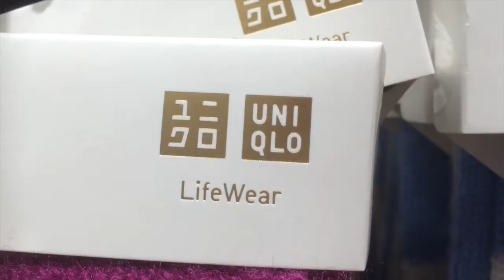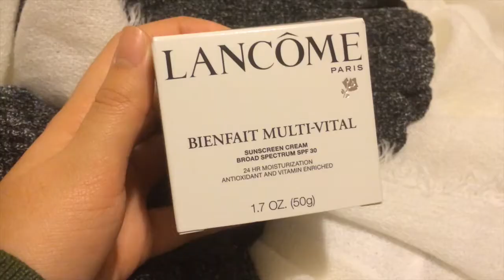♡ I DIDN'T KILL ANYONE! | SLifeVlogs ♡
Hey guys!

I'm feeling a little down right now --- probably because I feel like I'm getting sick. I actually woke up later than usual and I don't like waking up so late so tonight, I'm going to sleep as early as possible to get my schedule back on track!

Today, I went out with an old friend and just caught up on a lot of stuff! I went over her house for a little bit and then we went out to a sushi restaurant that I never been to. It was nice but the service was not that great because we had to wait for a long time :( The waitress was a little rude but I mean what can you do right? We let it go but we still enjoyed our time :) which is the really good and important part!

Anyway, this VLOG is just another day at the mall but I went with my mom for the first time since she came back from China! Wooo! You know what my favorite part was? The Jamba Juice part haha xD Later that night, I wrapped a lot of my Christmas presents that I was going to give to my friends and called it a night! The next day, I went to New York to visit my grandma because she's been sick. Honestly, it's been hard on the family and that day, just sitting there and accompanying her was heartbreaking. She's my grandma you know? I love spending time with her but it was really hard... The good thing is that she is staying hopeful and strong. I didn't have a bad day though, it was a good day because I helped and taught a lot of the people there :) If you don't know, I didn't come on to YouTube to make videos for myself. I came on to YouTube wanting to help a lot of people out and I'm glad I can in some way :)

This is a long description xD haha I'm just going to talk to you in the comments! See you soon! Bye bye!

 ~SLife ♡

VINE: @LifeStayStrong

Hashtag SLifeBlog & SLifeVlogs on Twitter, IG, & Facebook if you want me to check out anything!

All blog post will be post on Saturdays; rarely on Sundays if not posted on Saturdays!

All video uploads will be on Fridays; rarely on Saturdays if not uploaded on Fridays!